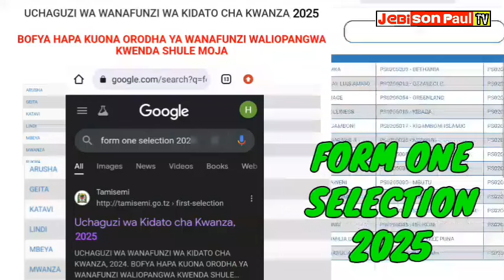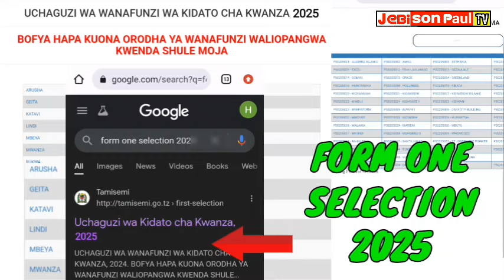FORM ONE SELECTION 2025, SHULE WALIZOPANGIWA KIDATO CHA KWANZA 2025